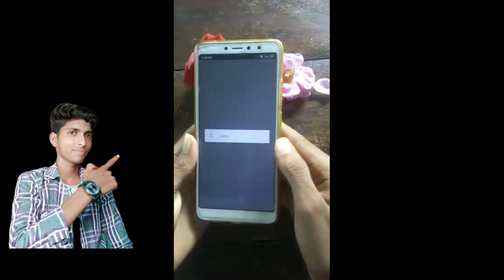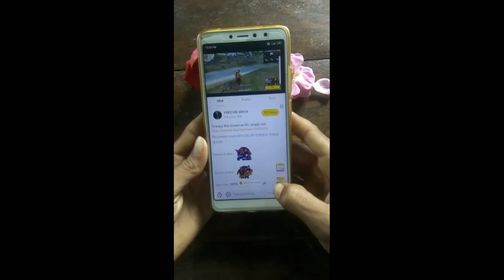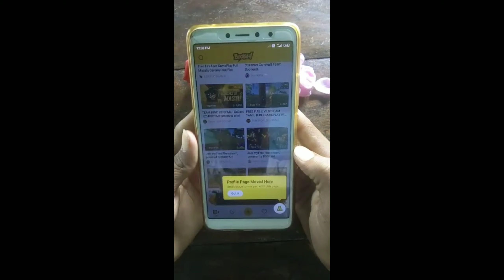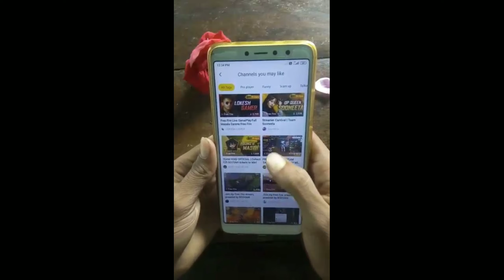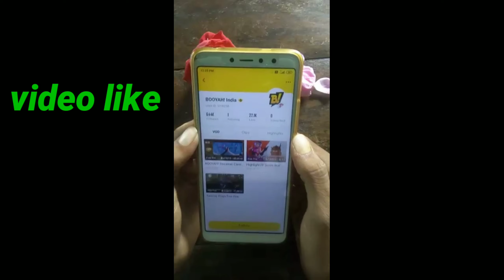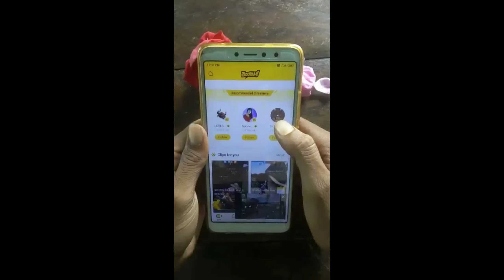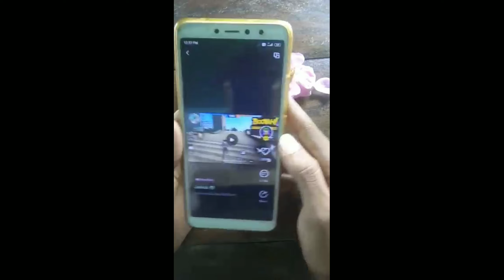How to get free fire diamond Main Kaise Milenge technial trik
How to get free fire Mein Kaise diamond free Mein Milenge aapko Iske bare mein bataya hun

Free fire bhaiya booyah app

1 free fire Mein free mein Diamond Kaise le
2 how to get more free diamond 2020 trick
3 free fire Mein Diamond Kaise Milega
5 free fire Mein free mein diamond Kaise Li
6 how Gate 2 green free fire free diamond
Technial trik